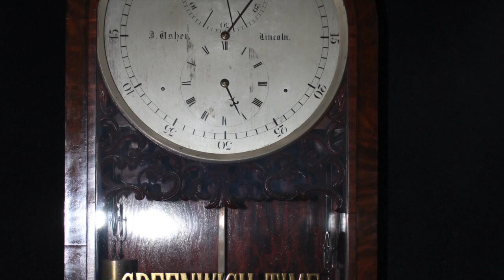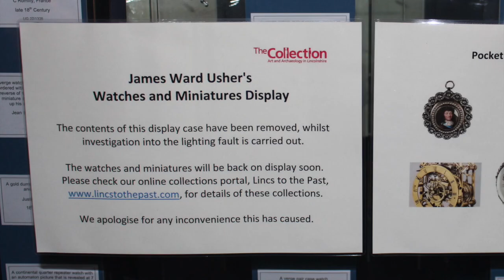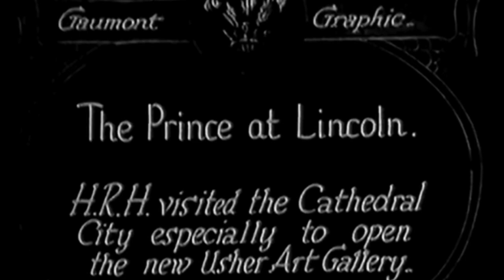What Will Remain HD - Ben Havilah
Save Lincolnshire Usher Art Gallery
Performed by Ben Havilah
Produced and Directed by Ben Havilah
for Raw Films